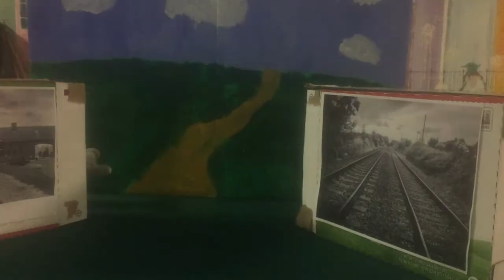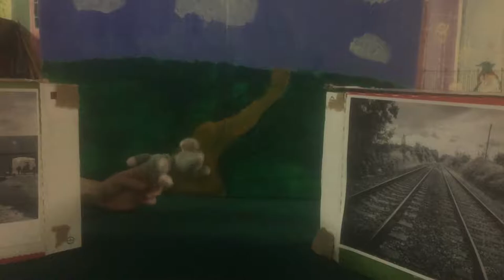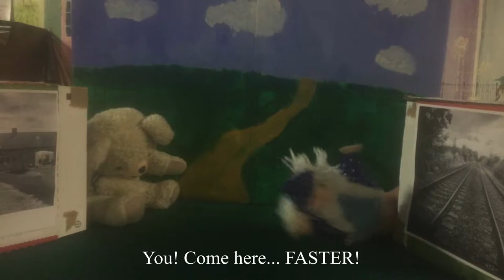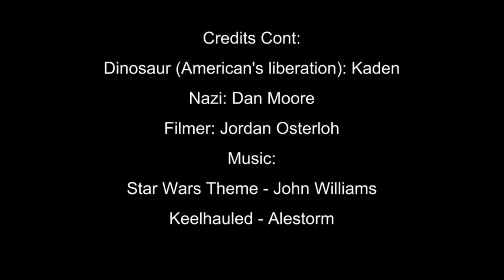Simon Wiesenthal and David Olère Film Presentation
English puppet presentation of Simon Wiesenthal and David Olère.
*Video is not 100% accurate, parts were added to become whole**